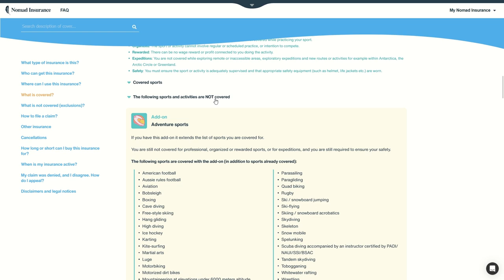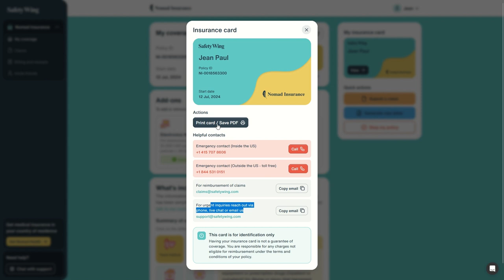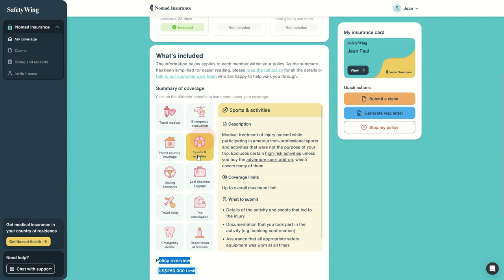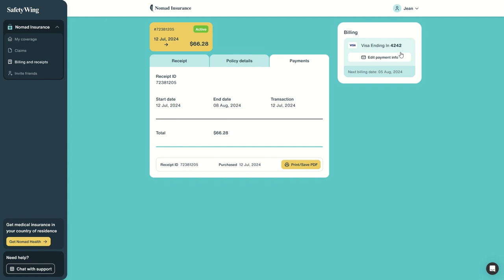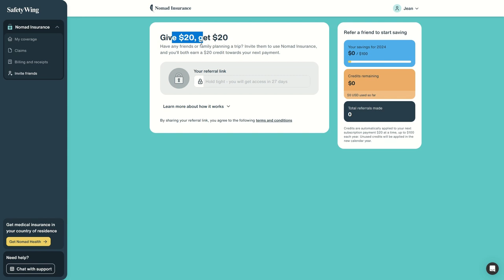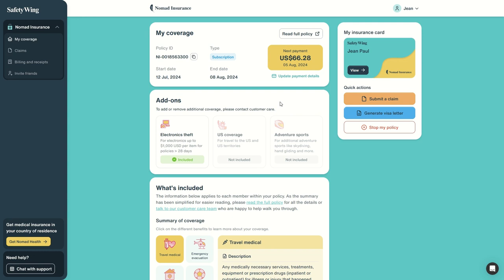🌍 Guide du tableau de bord SafetyWing Nomad Insurance : Gérez votre couverture facilement ! 🌍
Bienvenue dans ce tutoriel complet sur le tableau de bord de SafetyWing Nomad Insurance ! 🌏 Dans cette vidéo, nous explorerons toutes les fonctionnalités incroyables disponibles pour vous aider à gérer facilement votre assurance voyage. Que vous soyez un nomade digital ou un voyageur fréquent, découvrez comment naviguer dans votre tableau de bord et tirer le meilleur parti de votre couverture.

🔍 Ce que vous apprendrez dans cette vidéo :

Comment accéder et naviguer dans le tableau de bord SafetyWing Nomad Insurance
Gérer les détails de votre police et les paramètres de renouvellement automatique
Imprimer votre carte d'assurance et soumettre des réclamations
Générer des lettres de visa pour les voyages internationaux
Ajouter ou supprimer des options de couverture et mettre à jour les informations de paiement
🌟 Caractéristiques clés du tableau de bord :

Renouvellement automatique tous les 28 jours pour une couverture continue
Gestion facile des polices et des mises à jour de paiement
Processus de soumission de réclamations simple
Génération de lettres de visa pour les voyages
Impression et port de votre carte d'assurance pour les urgences
Invitez des amis et gagnez des réductions